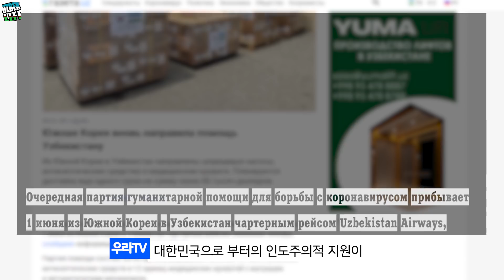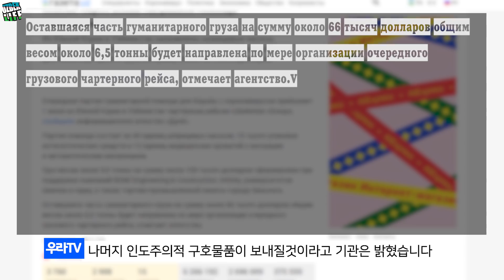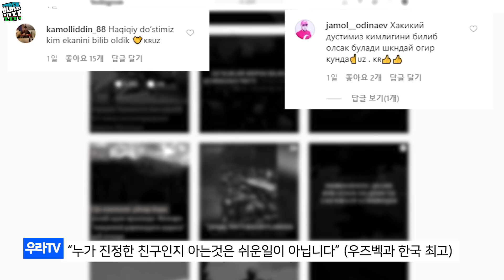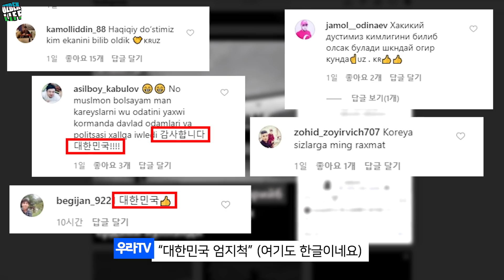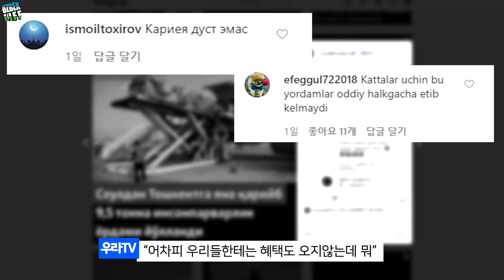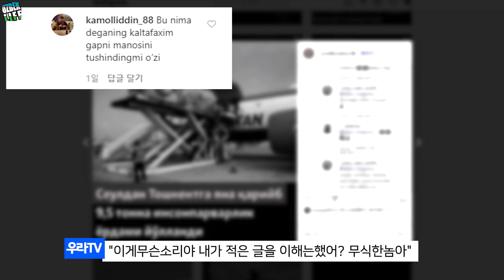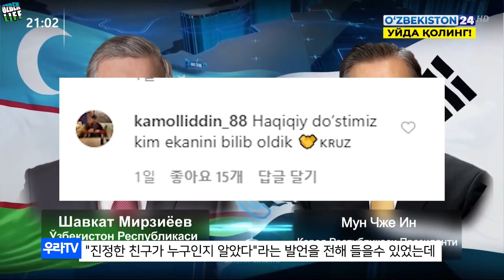한국은 무슬림이 아니라서 친구가 아니다 라는 댓글에 어떤 무슬림 국가가 우즈벡을 도와줬는데? 라고 진정한 친구가 누구인지 알게된(3차 의료지원 물품 도착, 우즈베키스탄 국제커플)